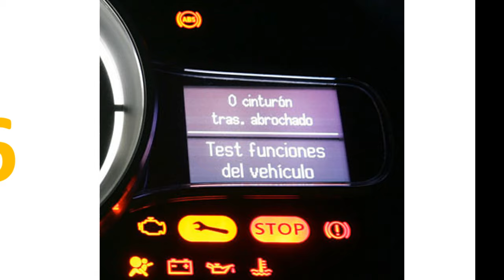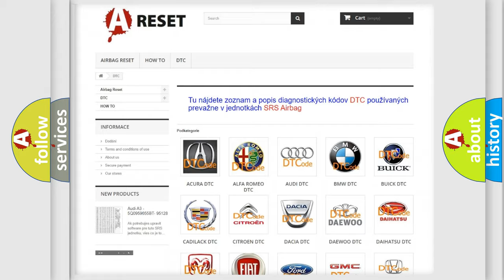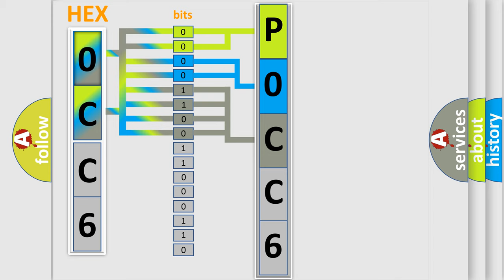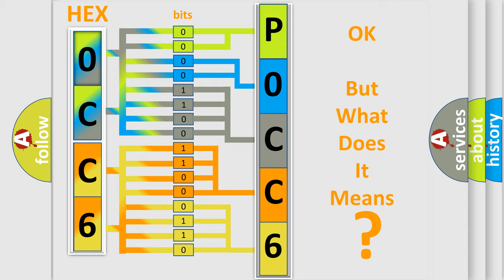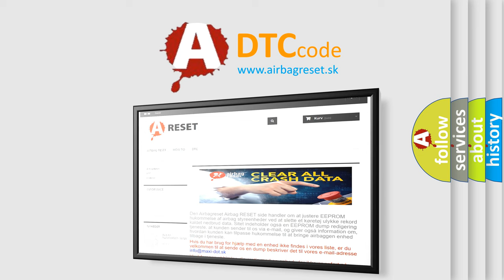DTC Chevrolet P0CC6-00 Short Explanation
Contents:
0:21 Basic DTC analysis according to OBD2 protocol standard.
1:48 Insight into programming
2:58 A diagnostically understandable description of the Diagnostic Trouble Code
3:05 Basic error definition

Make:
Chevrolet
Code:
P0CC6 00
Definition:
No Cluster Bus Message
Cause: